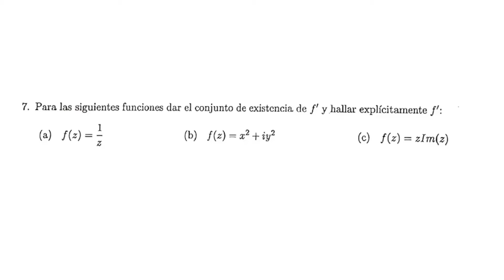¿Cómo derivar funciones complejas?